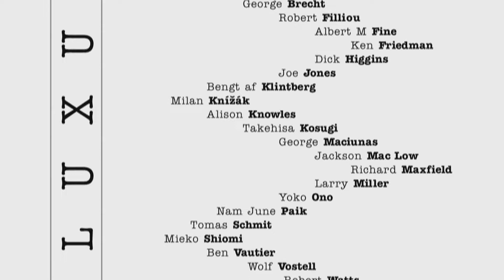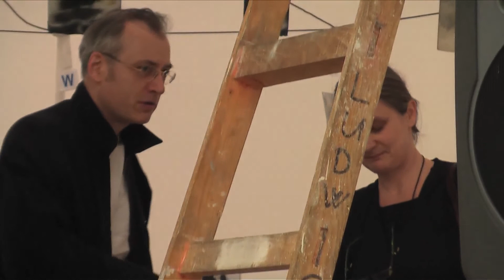Fluxus. Interjúk, szövegek, események - esetek c. könyv bemutatása.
FLUXUS EAST kiállítási események, Ludwig Múzeum, 1. rész, 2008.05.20.
Fluxus. Interjúk, szövegek, események - esetek c. könyv bemutatása. Moderátor: Sugár János, vendégek a szerkesztők: Klaniczay Júlia és Szőke Annamária